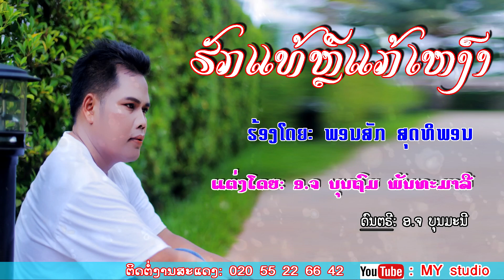ຮັກແທ້ຫຼືແກ້ເຫງົາ (lyrics) ຮ້ອງໂດຍ ພອນສັກ ສຸດທິພອນ รักแท้หรืแก้เหงา ศิลปีน พอนสัก สุดทัพอน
title: ເພງ, เพลง, ຮັກແທ້ຫຼືແກ້ເຫງົາ, รักแท้หรืแก้เหงา (lyrics)
- .ຮ້ອງໂດຍ ພອນສັກ ສຸດທິພອນ, ศิลปีน พอนสัก สุดทัพอน.
- ແຕ່ງໂດຍ: ອ.ຈ ບຸນຖົມ ພັນທະມາລີ.
- ດົນຕຣີ: ອ.ຈ ບຸນມະນີ.